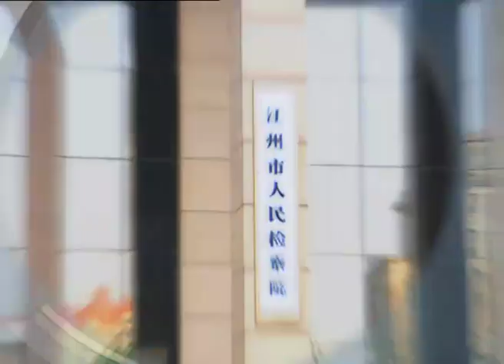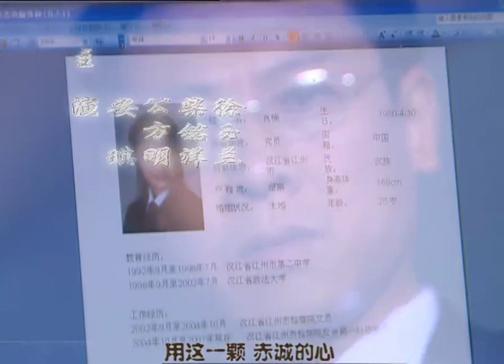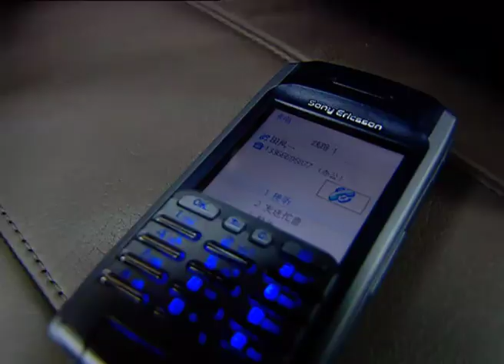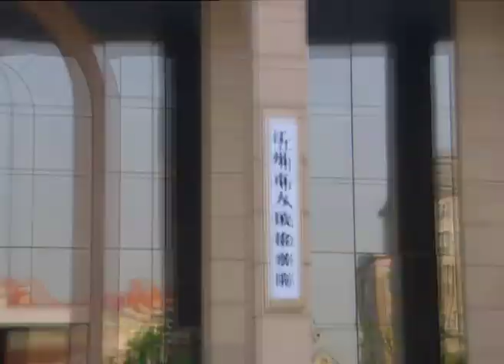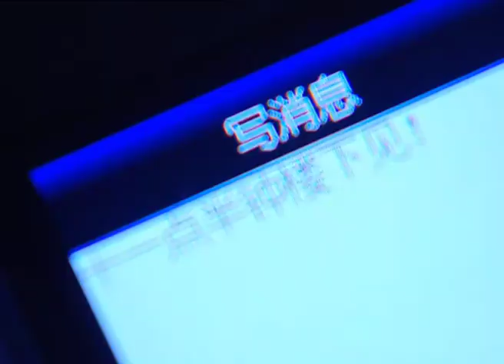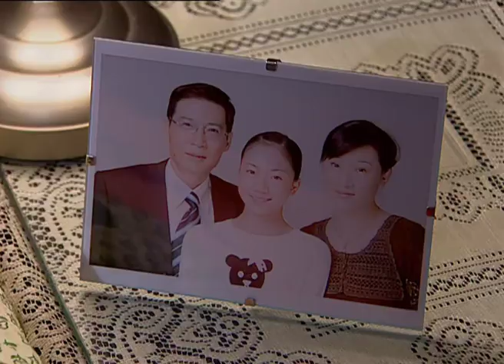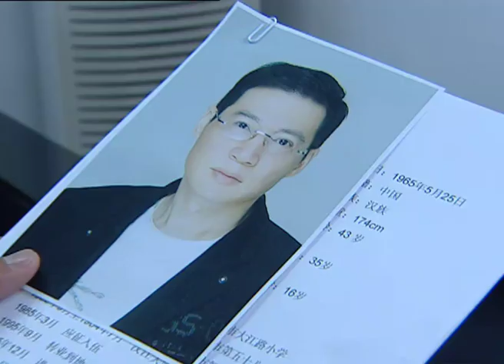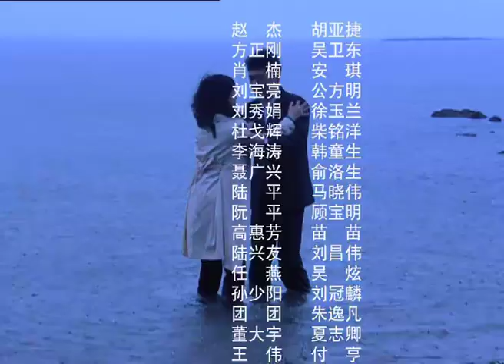【2022全網熱播電視劇】官道仁心 第4集：人民警察官以法警世，大尺度揭開貪腐的遮羞布#胡亞捷#吳衛東#反腐#反貪